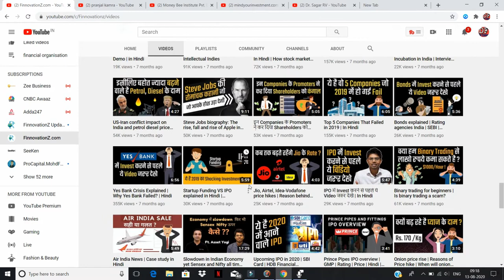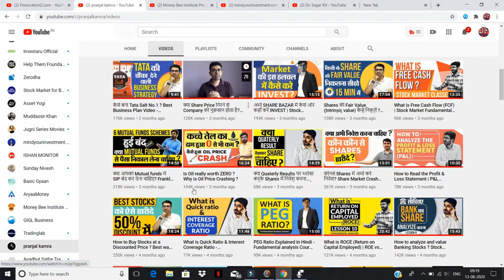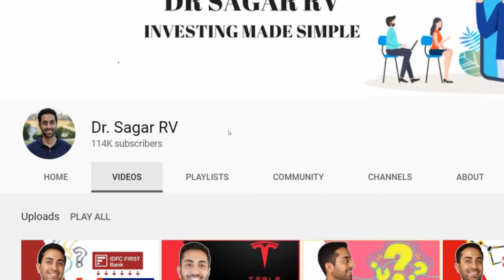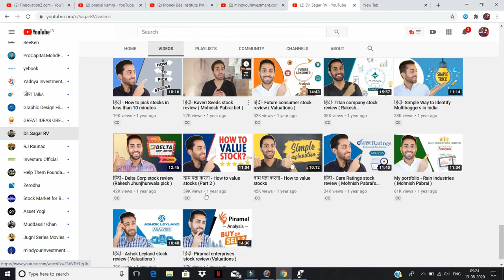Best Youtube Channel For Share Market || TOP 5 |For Beginners |शेयर बाजार के लिए यूट्यूब चैनल।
Best Youtube Channel For Share Market || TOP 5 |For Beginners |शेयर बाजार  के लिए  यूट्यूब चैनल। Top Five Youtube Channels For Beginners.
1.FinnovatioonZ.com
2.pranjal kamra
3.Money Bee Institute Pvt.Ltd